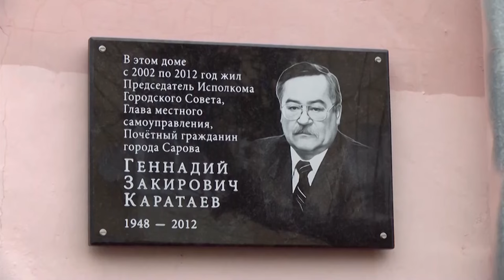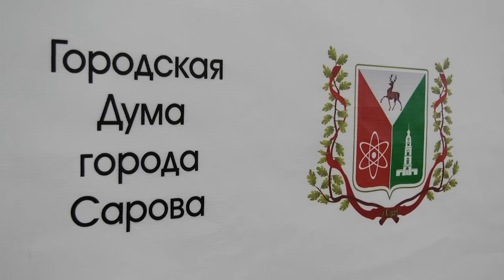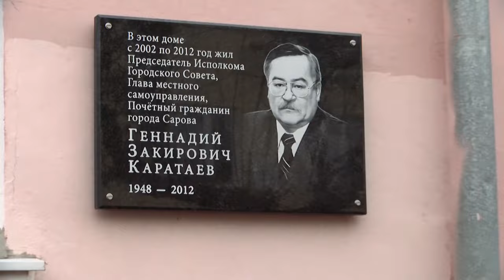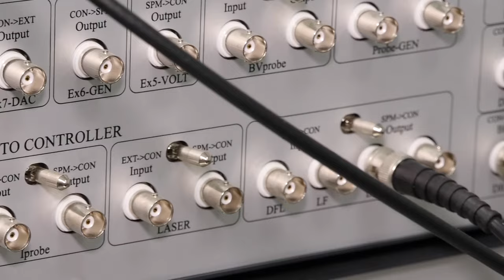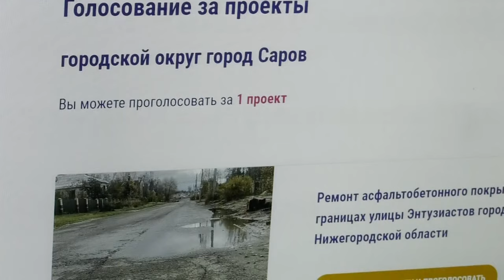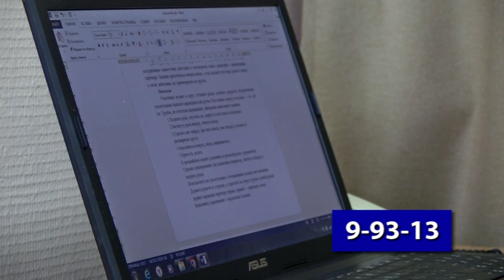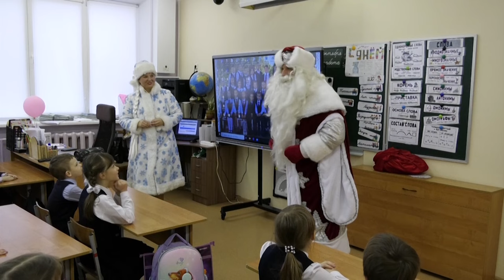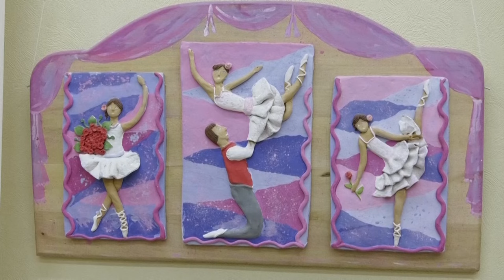Новости Сарова. Итоги недели 20.11. – 24.11.